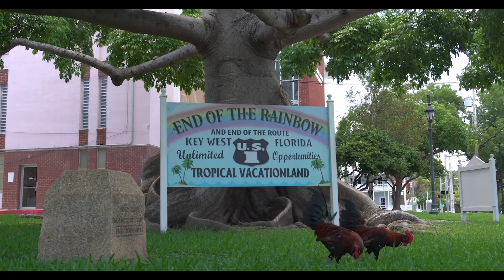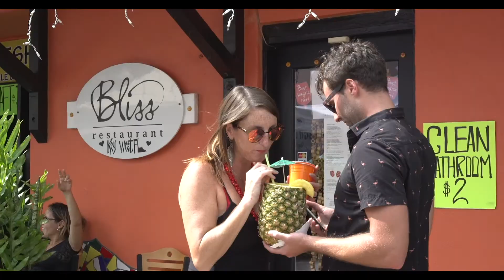Wake Up by Craig Jolly and Mark Moore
Wake Up, written by Craig Jolly and Mark Moore, Pacific Breeze Music / Caricature.  Representation: NOMA Music, Thousand Oaks, CA.  Video produced by Damali Shakur Phipps, D.P.hotography.